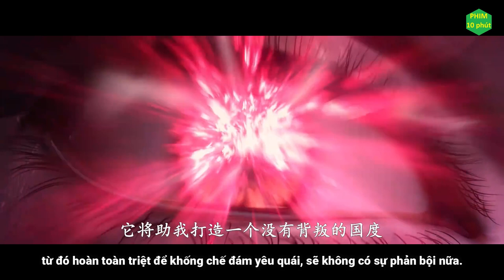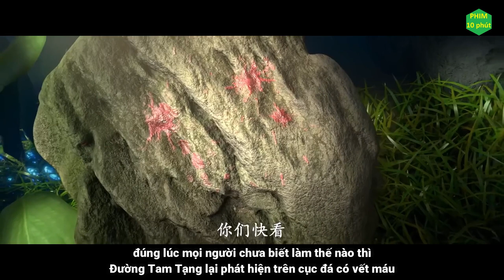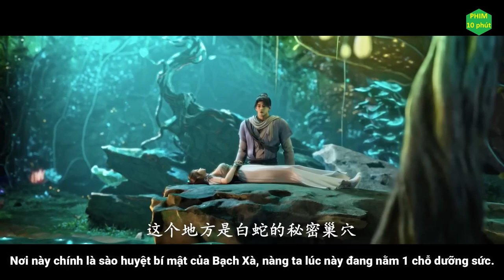Bách Nhãn Ma Quân mưu đồ tẩy não toàn bộ yêu quái đại đạo | Tây Hành Kỷ OVA - Cùng Kỳ Địa Động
Tóm Tắt Phim : Tây Hành Kỷ OVA - Cùng Kỳ Địa Động | Thầy Trò Đường tam Tạng đối đầu với Bách Nhãn Ma Quân

Tây Hành Kỷ OVA Cùng Kỳ Địa Động, review phim, tóm tắt phim.
Tiểu đội tây hành tiến về Bỉ Ngạn lấy Vĩnh Hằng chi hỏa, đi đường tắt ngang qua nhân gian trấn, bị cảnh tượng tươi đẹp của Cùng Kỳ Địa Động hấp dẫn, vô tình tiến vào trong động, bởi vậy vô tình biết được âm mưu của đại yêu Bách Nhãn Ma Quân trong Cùng Kỳ Địa Động. Vì ngăn cản tai họa sắp giáng xuống toàn bộ Yêu Quái Đại Đạo, sư đồ đồng lòng chiến đấu, trong lúc Tôn Ngộ Không bị khống chế thần trí, hóa thân cự viên, đối mặt với tuyệt cảnh và nguy cơ từ trước đến nay chưa từng có, tiểu đội tây hành liệu có lật kèo đánh bại Bách Nhãn Ma Quân?

Các bạn có nhu cầu Donate, hãy ủng hộ đội ngũ team Phim 10 phút qua momo 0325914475 hay chuyển khoản ngân hàng VCB 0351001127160 nhé.